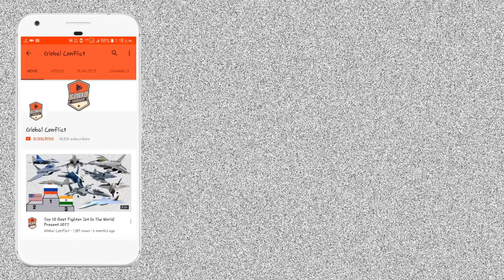Indian Air Force में Mig-35 Fighter Jet का कितना Chance है?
The Mikoyan MiG-35 is a Russian multirole fighter that is designed by Mikoyan, a division of the United Aircraft Corporation (UAC). Marketed as a 4++ generation jet fighter, it is a further development of the MiG-29M/M2 and MiG-29K/KUB fighters. According to a Russian defense industry source Mikoyan MiG-35 is essentially an upgraded variant of MiG-29KR. Many consider MiG-35 a new name given by Mikoyan for marketing. The first prototype was a modification of the aircraft that previously served as a MiG-29M2 model demonstrator given temporary name MiG-35 but a later prototype was a different model with different equipment that served as the base for the MiG-35 as is known today. Mikoyan first officially presented the MiG-35 internationally during the 2017 Moscow air show; the first two serial production aircraft entered service in 2019.

The single-seat version is designated MiG-35S and the two-seat version MiG-35UB. The fighter has vastly improved avionics and systems compared to early variants of MiG-29, notably new precision-guided targeting capability and the uniquely designed optical locator system, which relieves the aircraft from relying on ground-controlled interception systems and enables it to conduct independent multirole missions. Serial production aircraft use a PESA radar and there is also an option available for AESA radar. The serial production aircraft does not have thrust vectoring control as previously planned.

Russia unveiled model of MiG-29M that was given temporary name for marketing and export purposes the MiG-35 at the 2007 Aero India air show in Bangalore, amid Moscow's desire to sell these planes to India. The MiG-35 was a contender with the Eurofighter Typhoon, Boeing F/A-18E/F Super Hornet, Dassault Rafale, Saab JAS 39 Gripen, and General Dynamics F-16 Fighting Falcon in the Indian MRCA competition for 126 multirole combat aircraft to be procured by the Indian Air Force. Deficiencies with the MiG-35's radar and its RD-33MK engines led to the fighter being ousted from the contest in April 2011.

In May 2013, it was reported that Russia intended to order 37 aircraft. In August 2013, the Russian Defense Ministry stated that the purchase worth RUB37 billion ($1.1 billion) would be delayed until 2016 due to the spending cuts in the state arms program for 2014–2016.

In August 2015, Colonel General Viktor Bondarev, commander of Russia's Air and Space Forces stated that MiG-35 development was to be completed in 2017; entry into service is to follow in 2018. The state tests of the MiG-35 were to begin in 2017 with completion in mid-2018 after the serial production of the aircraft would have started. According to Viktor Bondarev, Russian Aerospace Forces plan to replace their whole fleet of light fighters with MiG-35s and thus there is a need for at least 170 of such aircraft.

During 2016, the first two pre-production aircraft were being built at the Production Center No.1 in Lukhovitsy. Both aircraft were delivered at the end of the year.